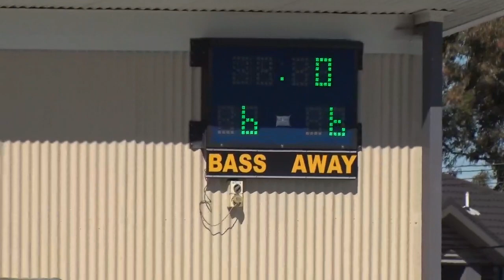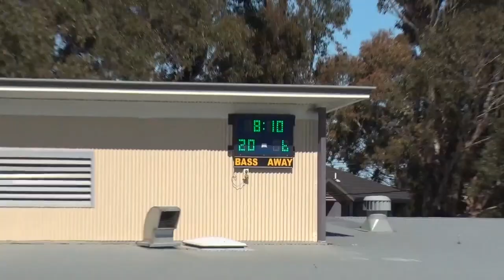Bass High School Buckley Shield 2019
Bass High School Champions U14's Buckley Shield Rugby League.

Video was edited by Michael Hall (ex student - currently studying at JMC Academy)